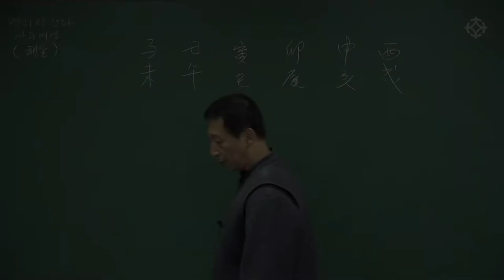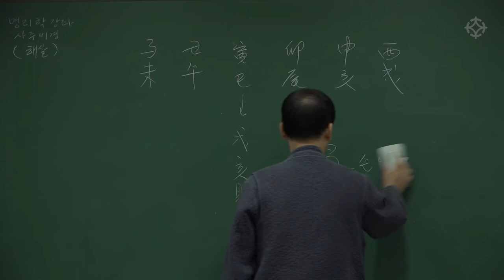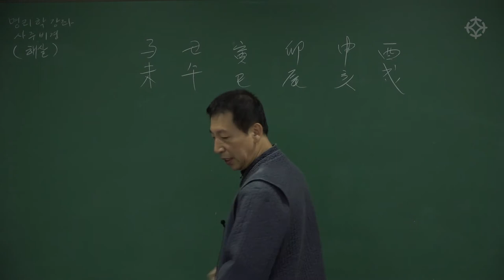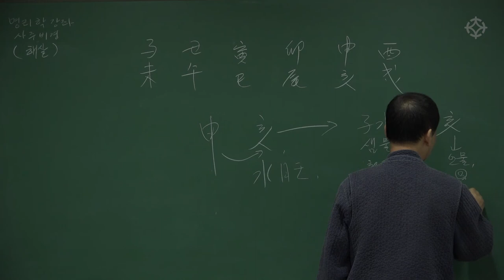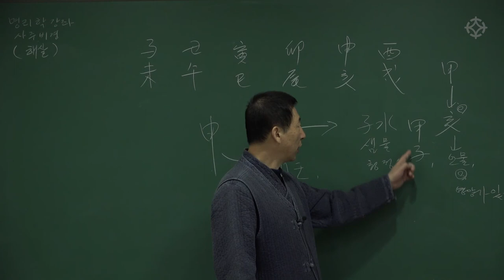해살 : 명리학 비경 초급 - 백암 박서한 선생님 [대통인.com]